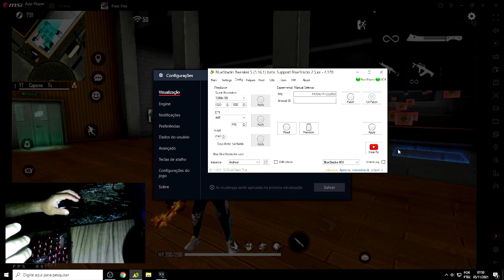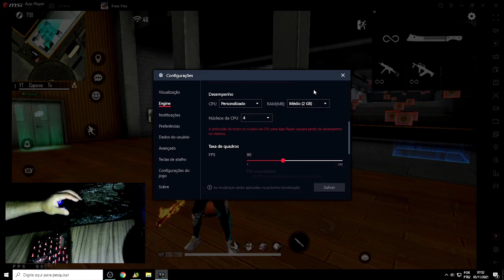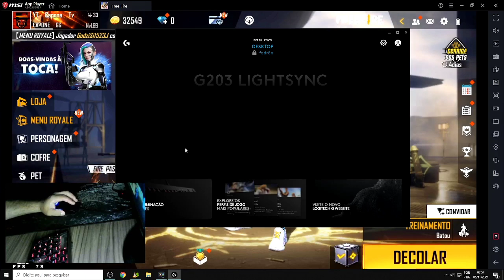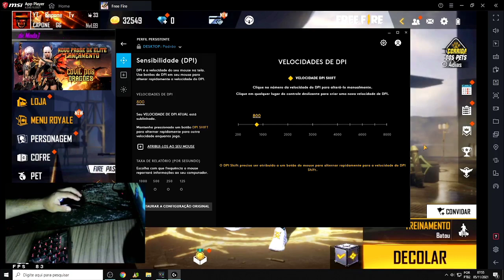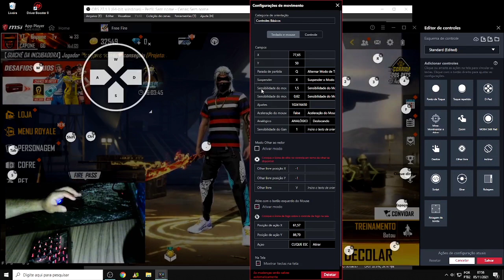MELHOR AJUSTE COM X86 XIAOMI ✅ AJUSTE PROIBIDO!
✅LINKS PARA DOWNLODS🔴

Configurações do PC/Periféricos:

16GB RAM DDR4 2600MHZ
Gabinete Gamer Pichau
SSD 110GB

▬▬▬▬▬▬▬▬▬▬▬▬▬▬▬▬▬▬ஜ۩۞۩ஜ▬▬▬▬▬▬▬▬▬▬▬▬▬▬▬▬▬▬▬▬▬

MELHOR AJUSTE COM X86 XIAOMI, NOVO AJUSTE,